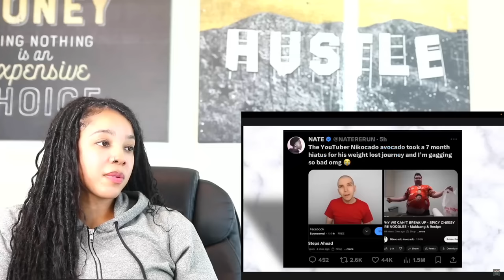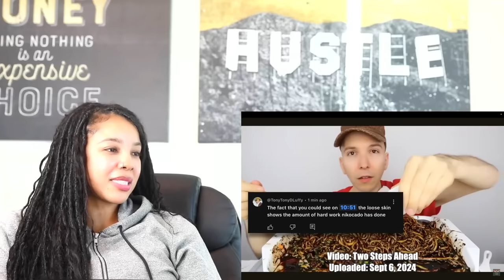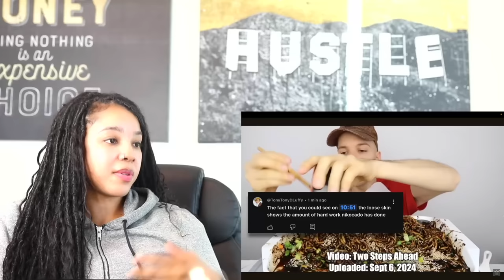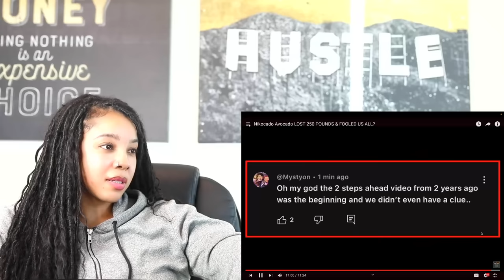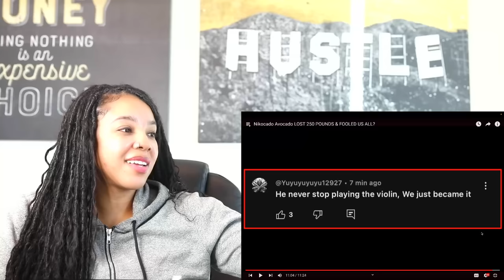Nikocado Avocado is a SKINNY QUEEN NOW! WTF?!! | Reaction